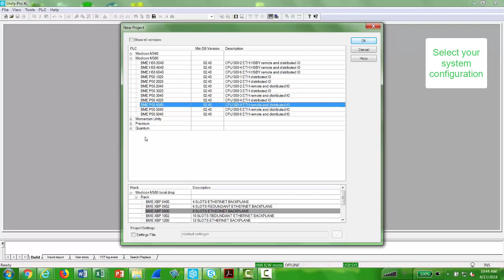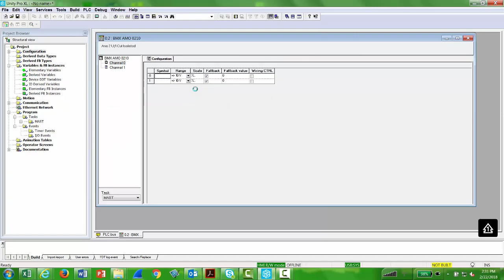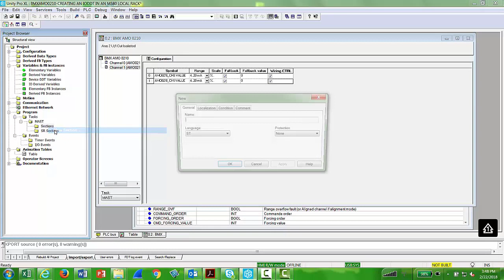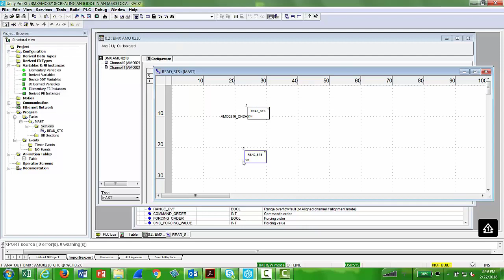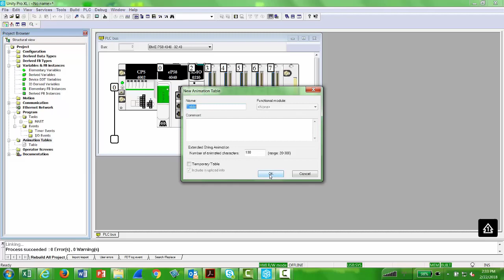Creating Broken Wire Detection and Reading IODDT | Schneider Electric Support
This video explains how to set the BMXAMO0210 module to read for broken wire detection. Then proceeds to show the viewer how to view the IO Device Derived Elements in an animation table.